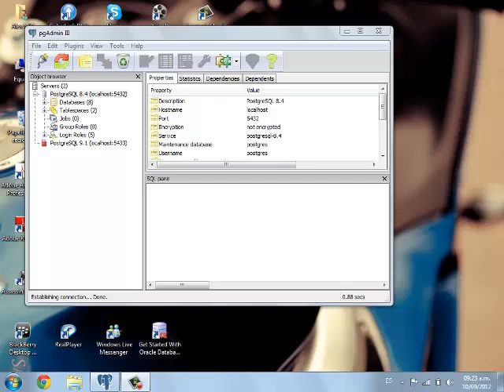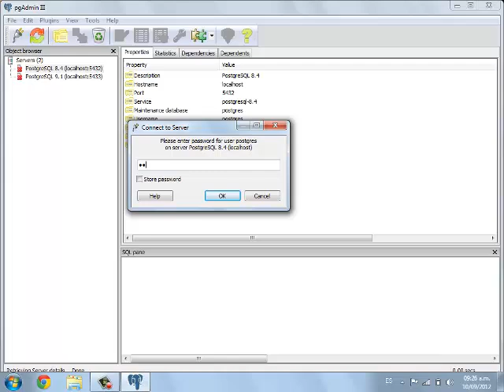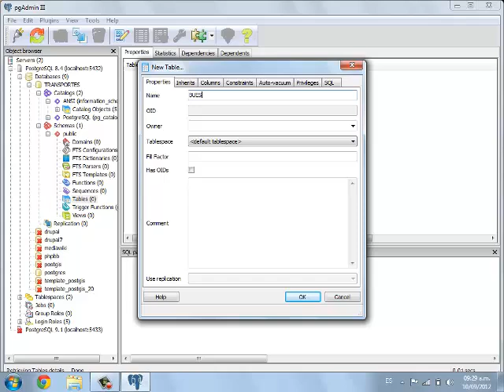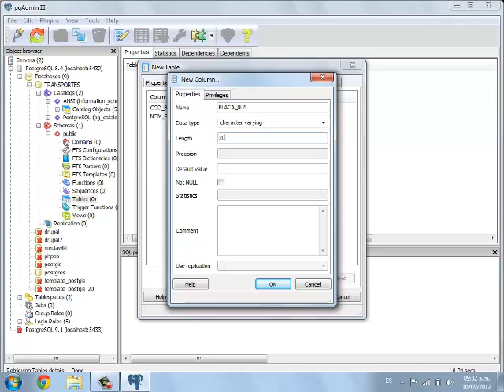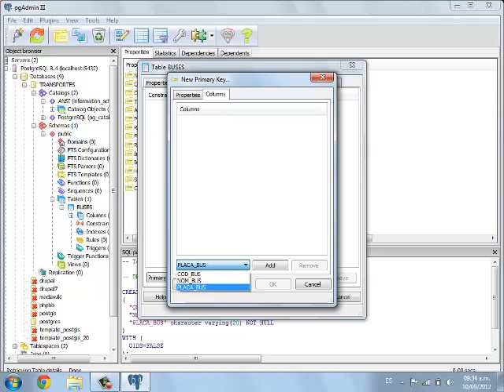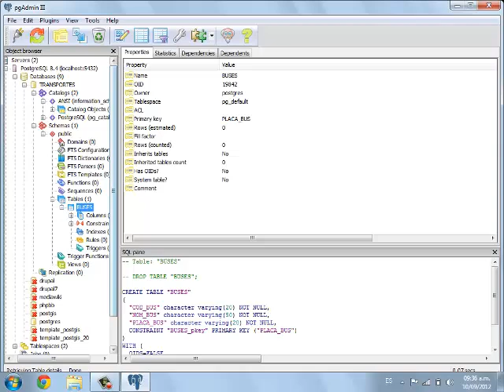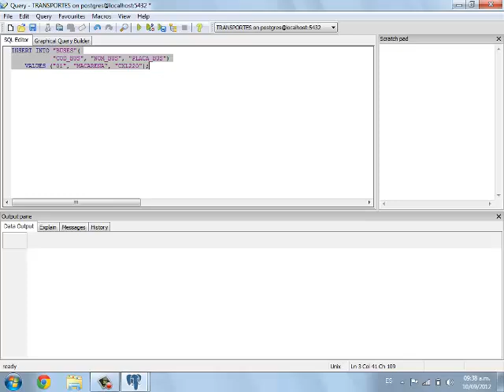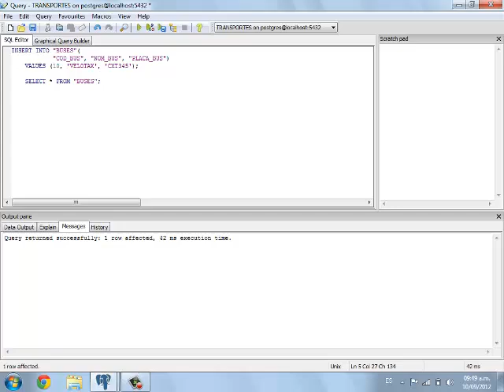creación base de datos PostgreSQL